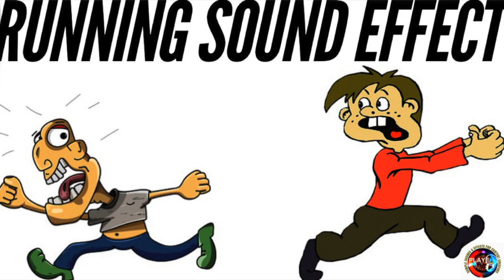Running Footsteps Sound Effect / Sound Of Person Jogging / Best Running Footsteps Sample Sounds